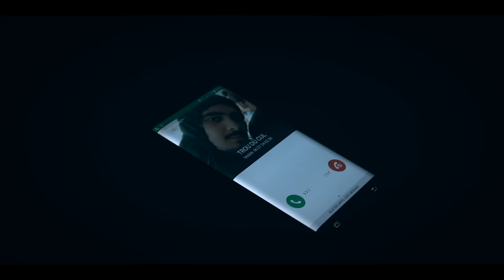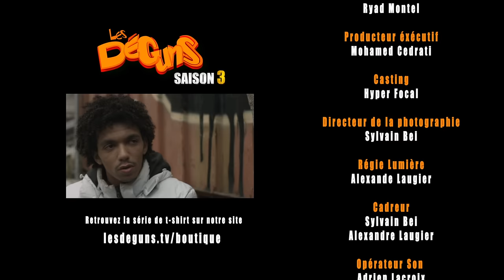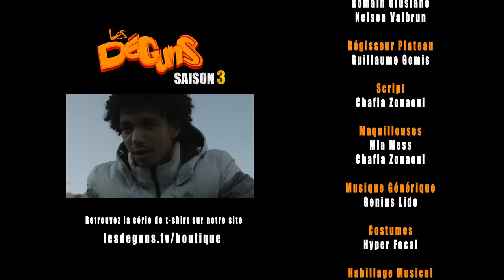Les Déguns - Saison 3 Episode 7 [HD]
Les Déguns - Saison 3 Episode 7

Retrouvez les T-shirts Les Déguns sur la boutique!

Ecrit et créé par Nordine Salhi & Karim Jebli.
Production Hyper Focal Prod